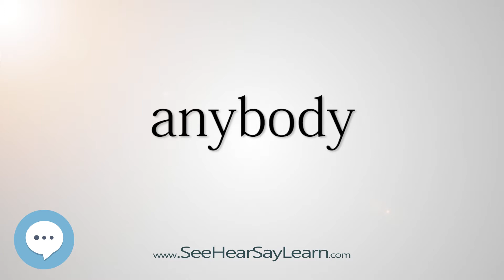anybody (Every English Word Pronounced) 📕🔊🗣️😎✅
This video is about "anybody".